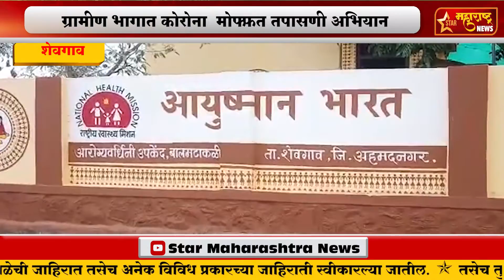शेवगाव-ग्रामीण भागात कोरोना मोफत तपासणी अभियान माझे कुटुंब माझी जबाबदारी अभियानाला प्रतिसाद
. शेवगाव-ग्रामीण भागात कोरोना  मोफत तपासणी अभियान
माझे कुटुंब माझी जबाबदारी अभियानाला प्रतिसाद